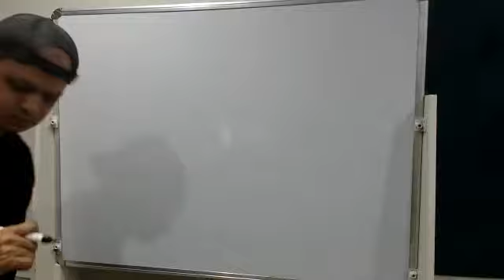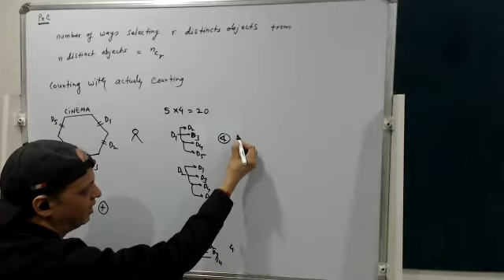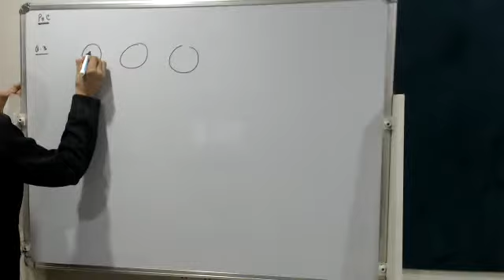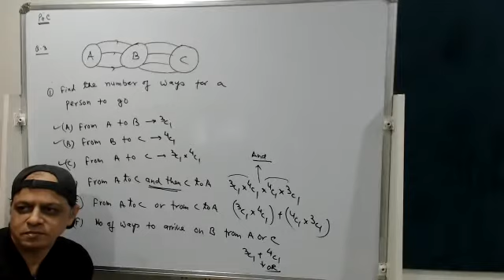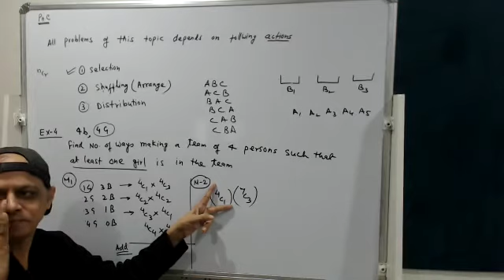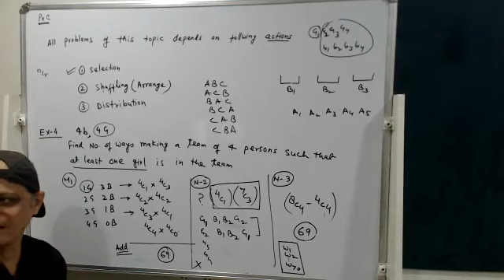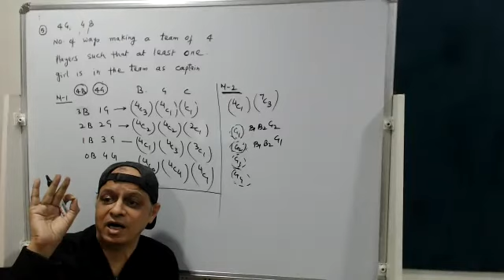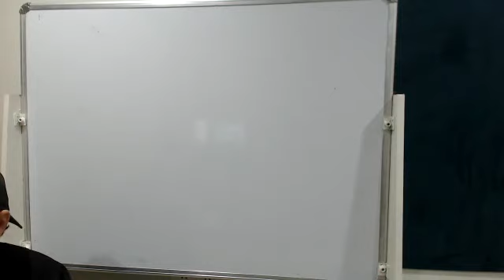ZENITH 2 NOV 13